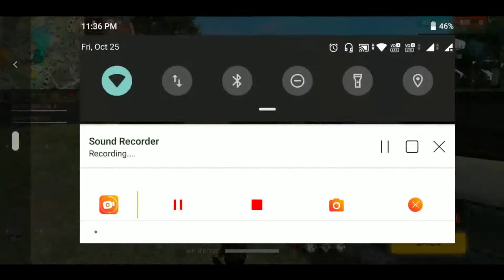10 KILL করে জিতে গেলাম ।। FREE FIRE GAMEPLAY 10 KILLS WIN